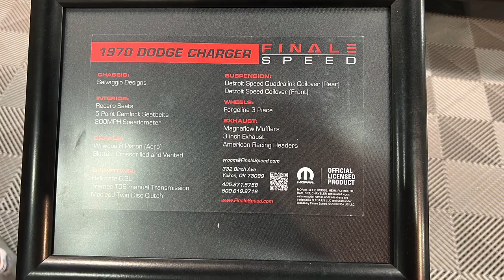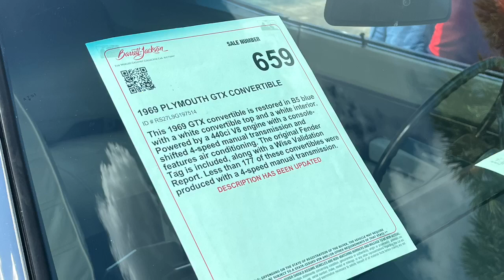Cool Cars at Barrett Jackson West Palm 2023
This video is a slide show of all the cool cars I got a chance to see while at Barrett Jackson West Palm 2023. No dialogue, just about 160 pics of the cars and trucks that caught my eye. I took a lot of pics of that GTX, it was probably my favorite car from the weekend. Comment on your favorite from the auction and let me know if you like or dislike the cars I’m showing! God Bless and have a great DAY!